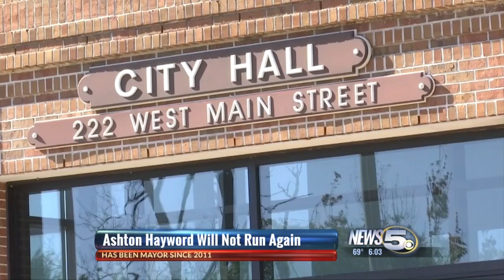Pensacola's mayor says he won't seek third term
Pensacola Mayor Ashton Hayward announced Wednesday that he would not seek a third term as mayor in 2018 and released the following statement: